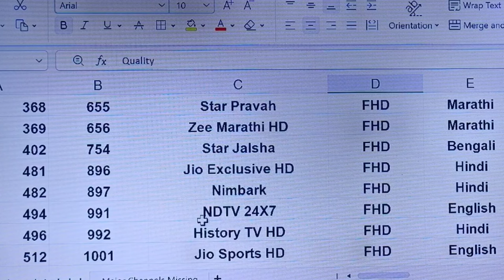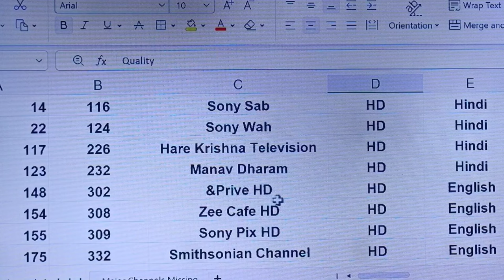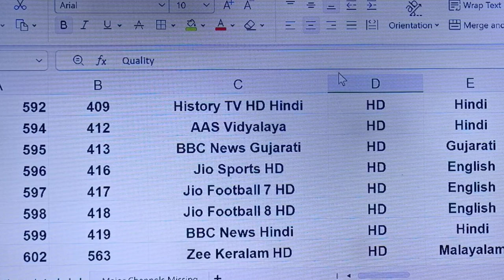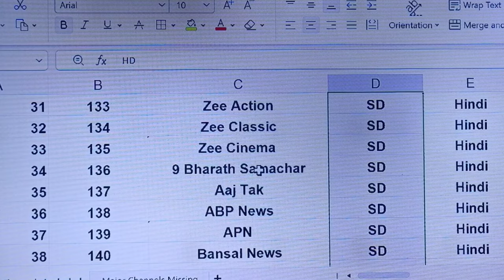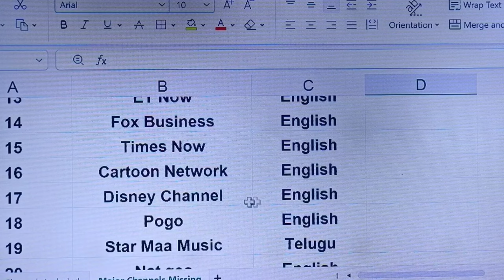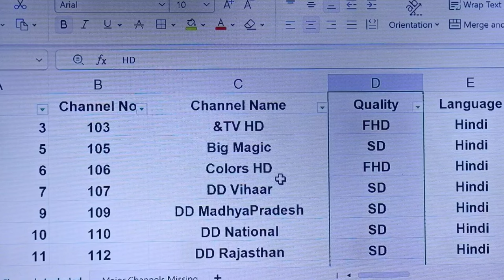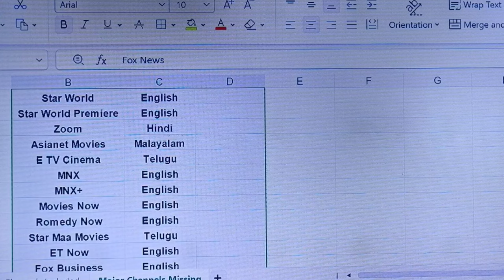Jio AirFiber Me Kon Kon Se Channel Hai ✅ और यह चैनल नहीं है?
Jio AirFiber Setup Box Channel list | Jio AirFiber Me Kon Kon Se Channel Hai

How to watch Live TV channels in Jio fiber set top box | Jio set top box live tv channels

jio fiber all live tv channel list
Jio airfiber village mai kab tak aaiyega
Jio fiber mai live tv kaise dake
Kya Airfiber ko kahi or laga sakte hai

1) Jio fiber set top box live TV channels
2) How to watch live tv in jio fiber
3) Jio dish setup box live tv channels
4) Jio tv plus app live tv channels
5) Jio fiber all live tv channel list